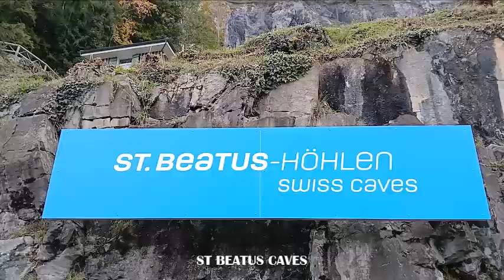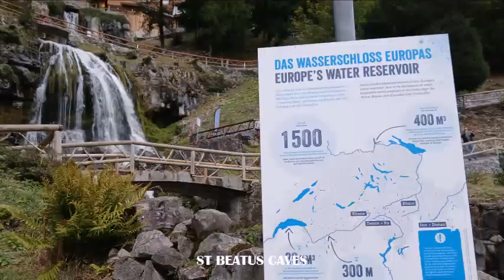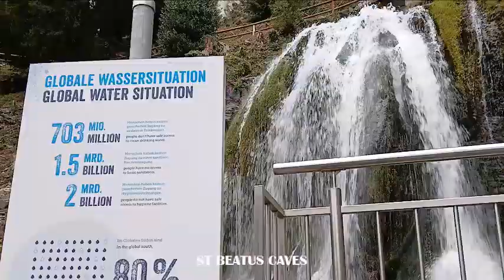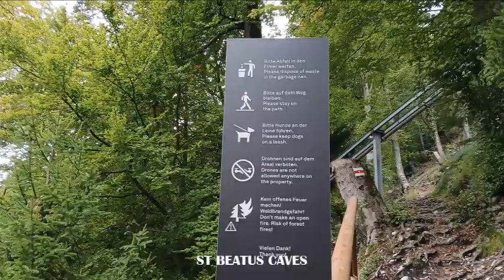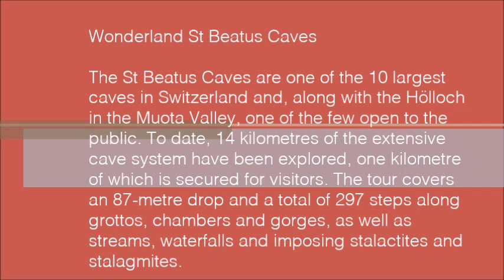ST BEATUS CAVES SWITZERLAND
St Beatus Caves on the shores on Lake Thun, near Interlaken are one of the best known and most popular destinations for a day out in Switzerland